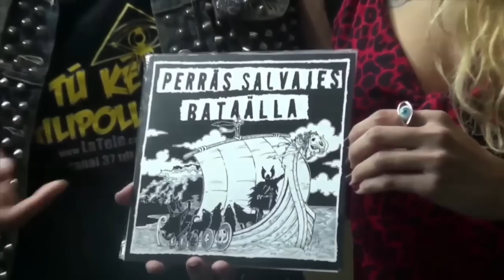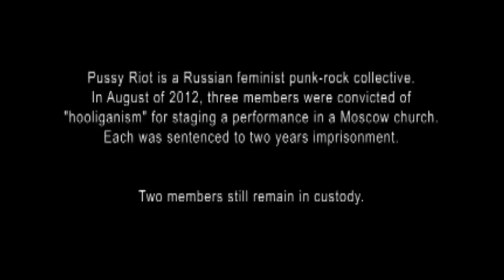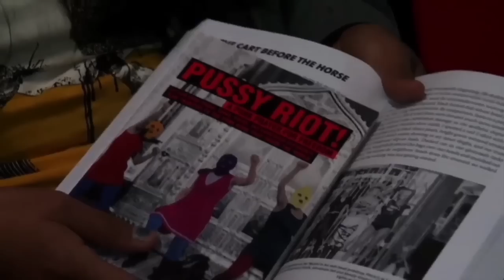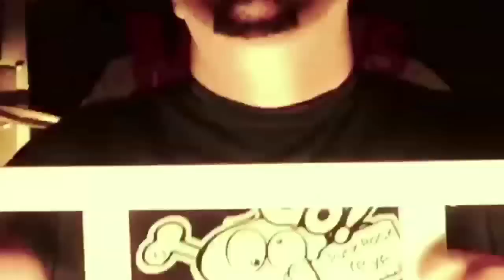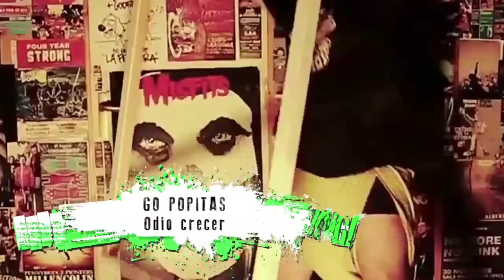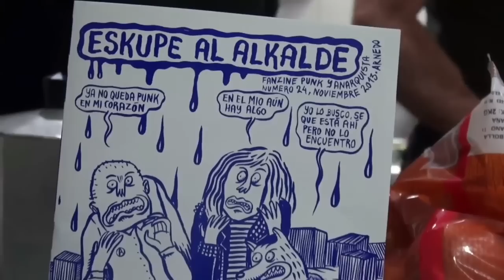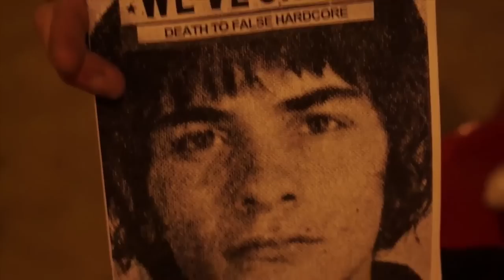Y Tu Ke Miras Gilipollas! prog 36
En este 'YTKMG!' #36 podréis gozarla, por este orden, con:KAGANDO OXTIAS / PERRÄS SALVAJES / LOS HELLDANDYS / TRÍO DE CUATREROS / LA CARA B / GO! POPITAS / CITY RATS / GENERACIÓN SUICIDA / OTAN / SINIESTROSISLos del 'Y tú ké miras' volvemos a la carga, sin prisa pero sin pausa. Esta vez lo hacemos asestando nuestro mazazo número 36, y lo hacemos asomando por el Tattoo Circus, realizado recientemente en el CSO La Astilla, y también desde el ya habitual Merkadillo Punk, aprovechando que en este arranque de año celebró su primer aniversario, ¡y de qué manera! Echadle un ojo al programa, y flipad con el ambientazo que se coció. Esta edición se completa con la consabida ristra de pildorazos punk, secciones habituales, colaboraciones y mini-entrevistas, y cómo no el entrañable 'tuya-mía', a base de chascarrillos y llamadas al orden, que se dispensan los dos sujetos encargados de conducir (o algo así) semejante tinglado.¡A cascarla guapamente, de aquí hasta la próxima! ¡Salut!